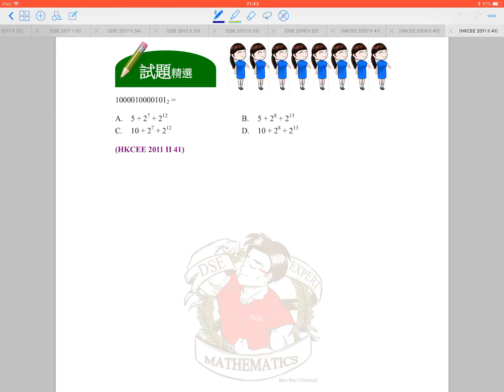BenBenChannel - HKCEE Mathematics 2011 Paper 2 Q.41